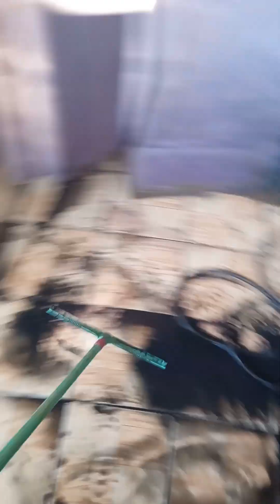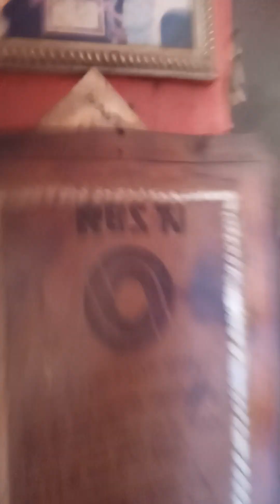2°dia de limpeza. Na minha casa tá difícil entrar pois ela aparenta que irá desabar a qualquer momen